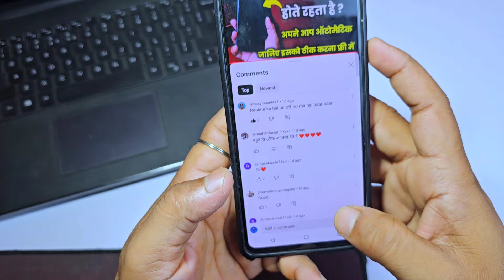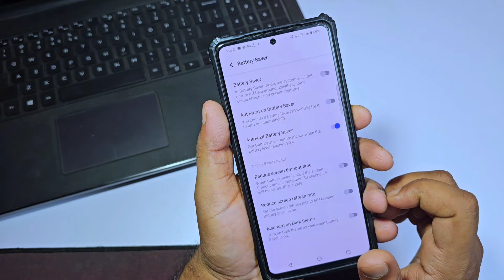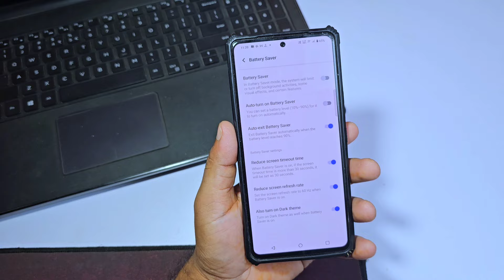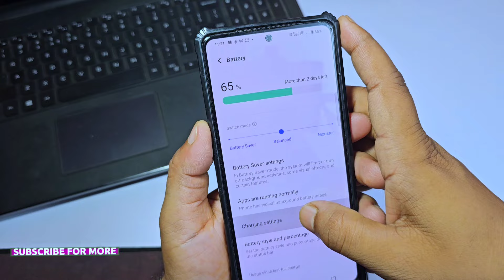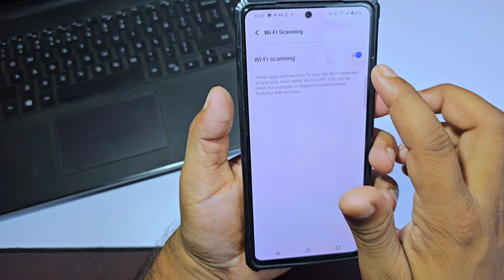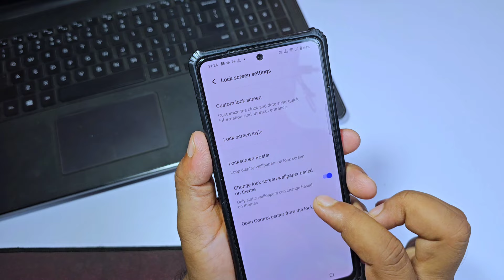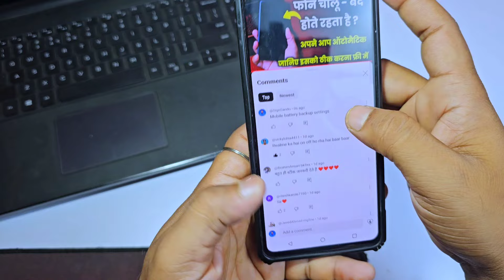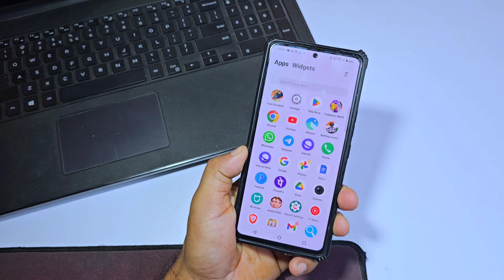ऐसे ठीक करें बैटरी डिस्चार्ज प्रॉब्लम 5 Battery Saving Trick 100% गारंटी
Query Solved :-
Mobile battery draining problem, battery automatically khatm ho jata hai, solve battery draining problem,
mobile battery backup kaise badhaye,
mi mobile battery backup kaise badhaye,
mobile ka battery backup kaise badhaye,